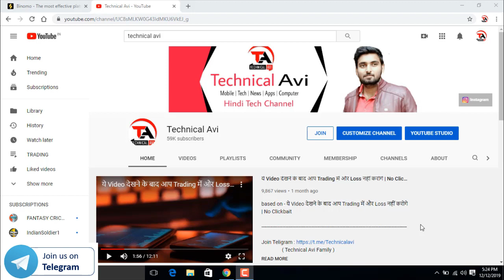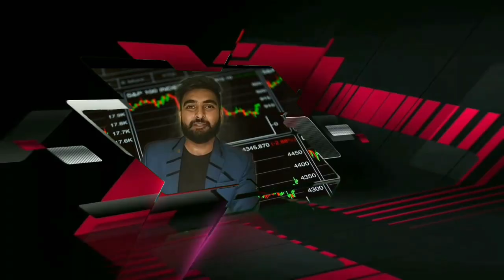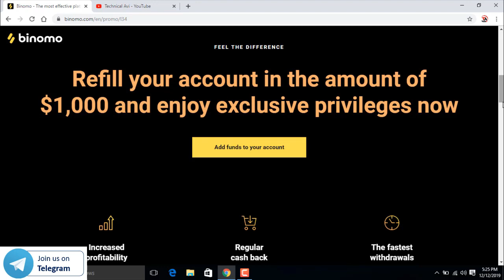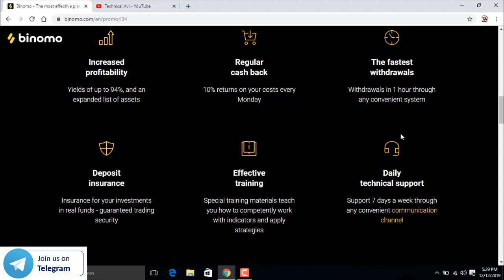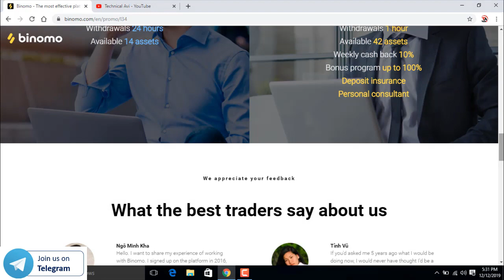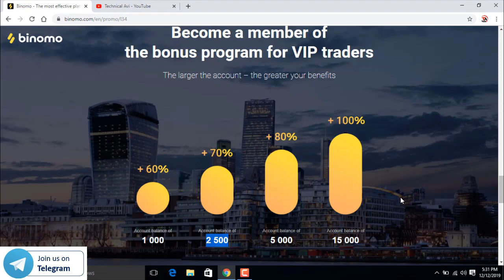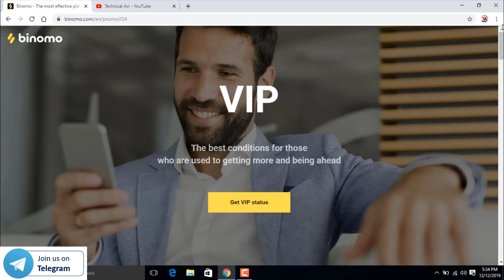Binomo VIP Account : सबके लिए अच्छा है या नहीं ? | Detail में जानिए | Hindi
based on - Binomo VIP Account : सबके लिए अच्छा है या नहीं ? | Detail में जानिए | Hindi